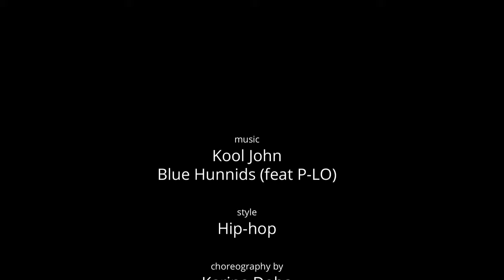Dance2sense: Teaser - Kool John - Blue Hunnids (feat P-Lo) - Karina Doba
Choreography by Karina Doba.